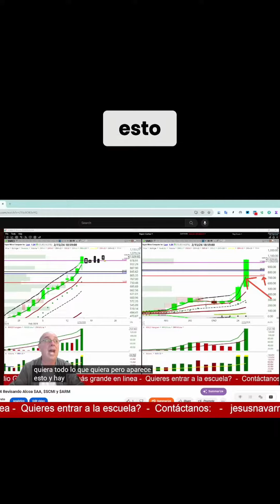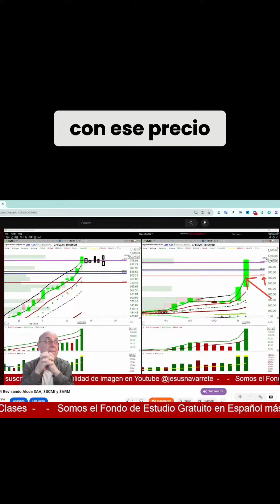Febrero 16, 2024 Revisando La Anticipación Epica de $SMCI